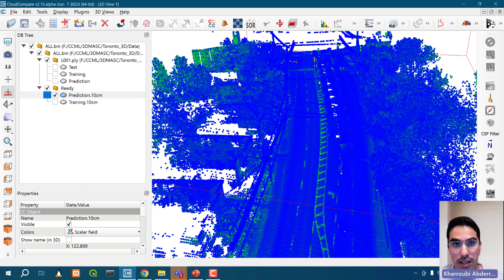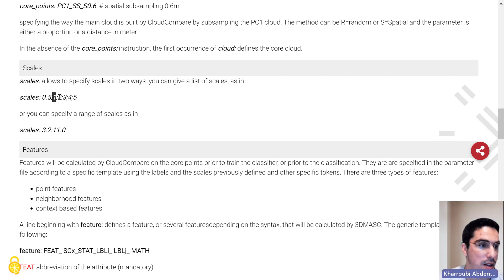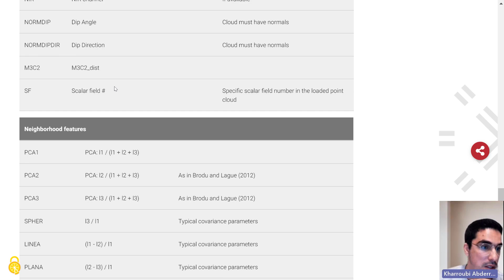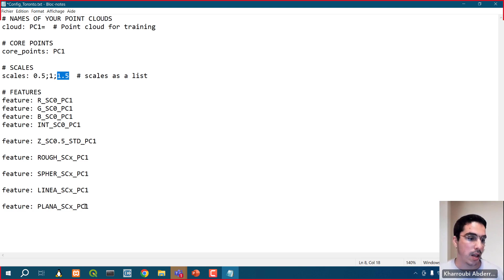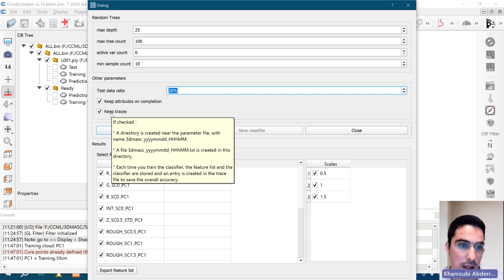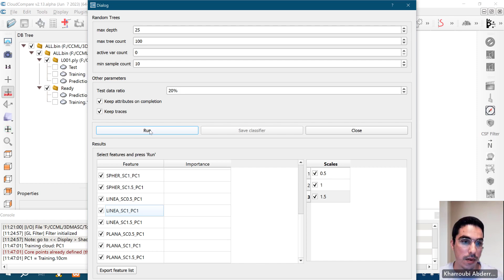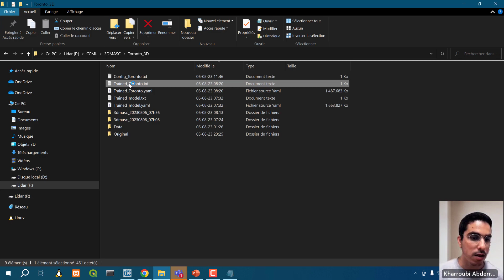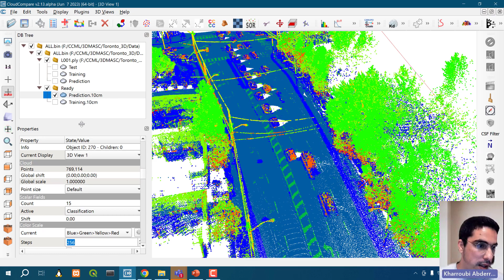Entraînement, validation et prédiction ( CloudCompare 8/8)